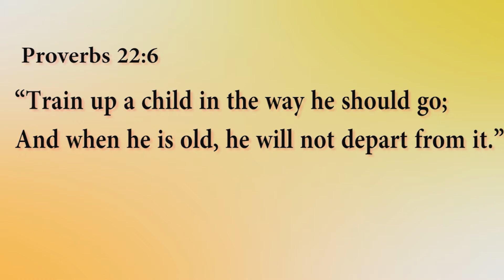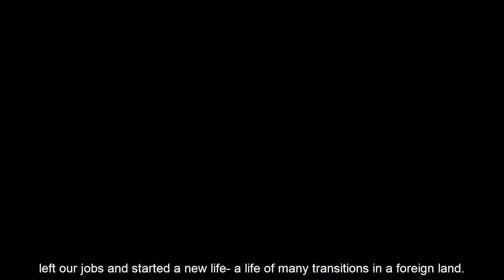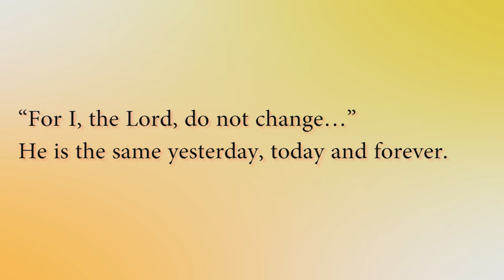CHANGE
Learning to adapt to changes is a very important life skill - or faith skill for that matter.
Watch the testimony of Jang Tamba-Robles and see how she adapted to the new situation in life with her family. How about you? How do you adapt to drastic changes in your life?